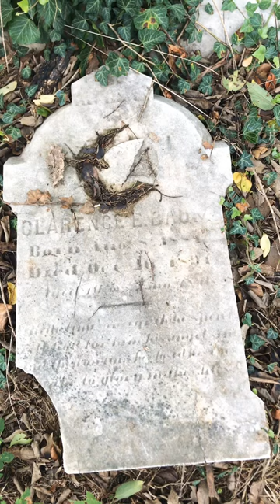The Grave of Clarence from the 1800’s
Forgotten Gravestone from the 1800’s in a Baltimore city cemetery